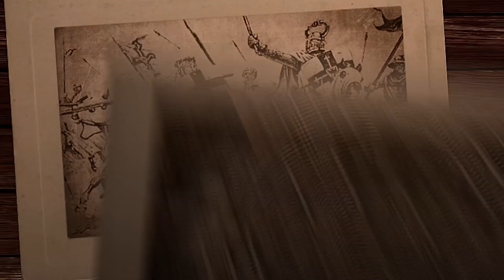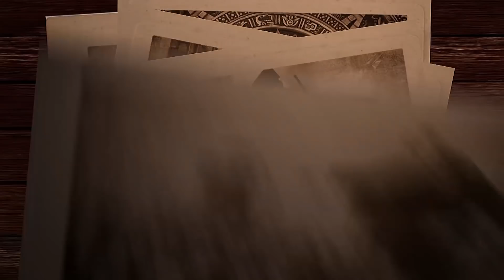A Historian Reacts | Marquis de Lafeyette: The French Teen That Made America | Drawn of History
Drawn of History is back with a new series! This time it's on Marquis de Lafayette, French Military Officer who fought in the American Revolution. Let's go!